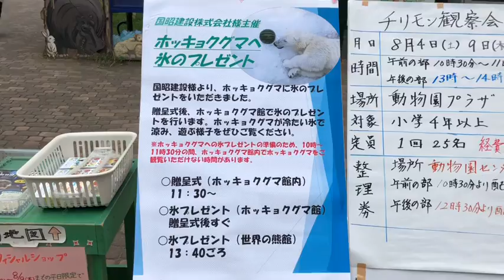今日の円山動物園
2018年8月9日の札幌市、円山動物園のホッキョクグマ達の様子です。氷のプレゼントがありました。